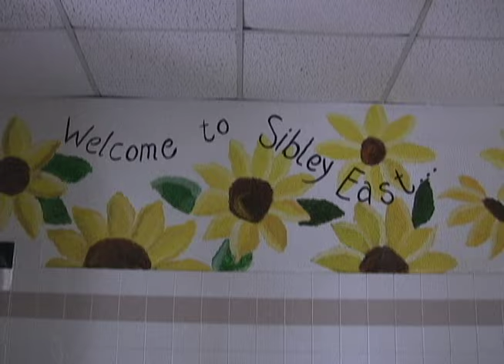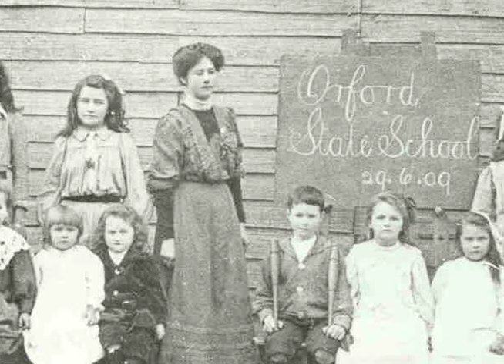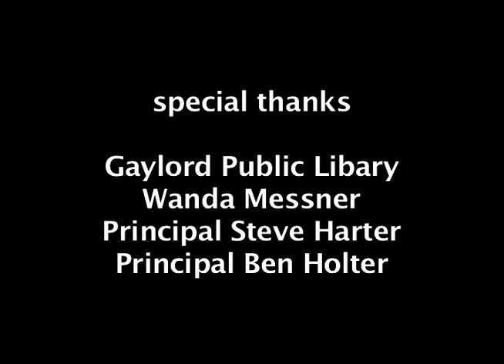School: then and now talking with Ruby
Students in Gaylord compare 93 year old Ruby's one room schoolhouse experience to their own at a modern day school.